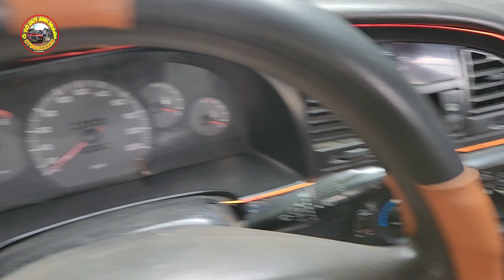36 triệu daewoo nubira đời 2003 ô tô cũ tập lái 0796822220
36 triệu daewoo nubira đời 2003 ô tô cũ tập lái
mua bán trao đổi các loại ô tô cũ giá rẻ dưới 20 triệu, 30 triệu, 50 triệu,100 triệu, 150 triệu, 200 triệu, 300 triệu, 500 triệu, trở lên
có xe vận chuyển đi các tỉnh thành, hà nội, hải phòng, tphcm, sài gòn, bình dương, cần thơ, đắk lắk …vv